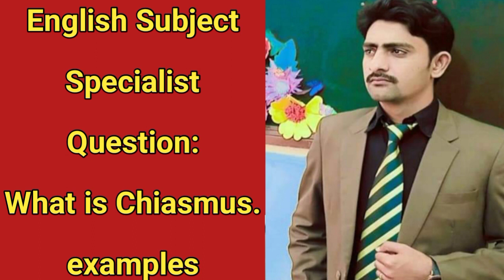English Subject Specialist Preparation| Chiasmus with examples| FPSC PPSC SPSC English Lecturer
How to prepare for English subject specialist or Lecturer.

For demo classes & Admission:
English Lecturer
Crash course Preparation of the syllabus!!
✔️ Detailed lectures on the given syllabus
✔️Well furnished notes and pointers
✔️ 3000 solved mcqs of past papers
✔️ 05 mock tests
✔️ Explanatory voice notes of essential topics
✔️ Important sessions for Repeated questions of English Lecturer or subject specialist
✔️ Lecture of Complete Grammar with practice session
✔️ Solved Pedagogy Papers
✔️ Literary Theories explained
✔️ Literary Terms and Concepts Explanation

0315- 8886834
Imran Abbasi.